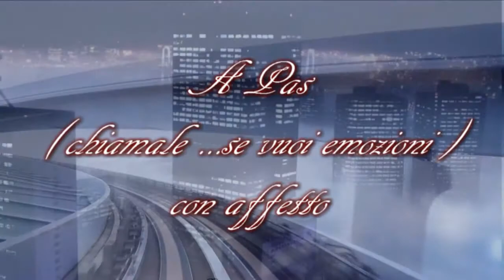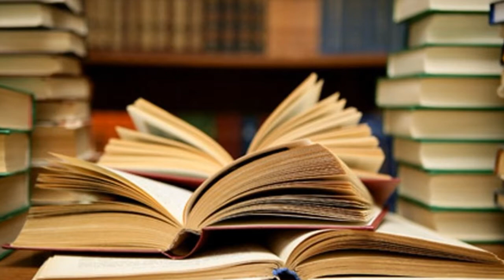Francesco de Gregori ...Atlantide .....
Realizzato da anna ( inesmytube )Dedicato al mio carissimo amico  Pas (chiamale...se vuoi emozioni ) per un felicissimo compleanno... con tutto il mio affetto .
Video non a scopo di lucro tutti i diritti sono riservati ai legittimi proprietari .